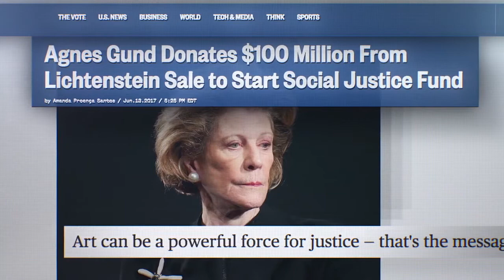Virtual SIFF Cinema Trailer: Aggie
Screening via Virtual SIFF Cinema from October 9, 2020.

An exploration of the nexus of art, race, and justice through the story of art collector and philanthropist Agnes Gund who sold Roy Lichtenstein’s painting “Masterpiece” in 2017 for $165 million to start the Art for Justice Fund to end mass incarceration.